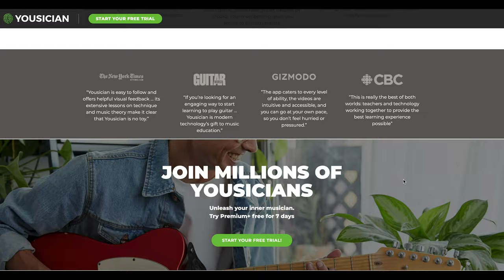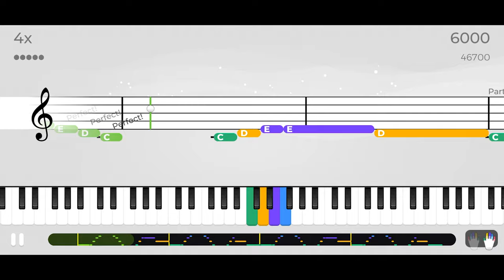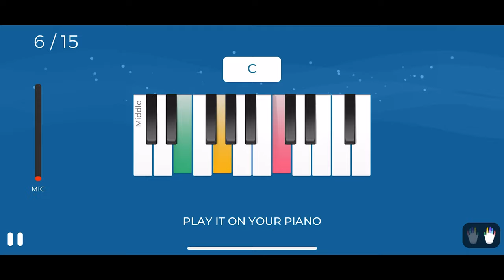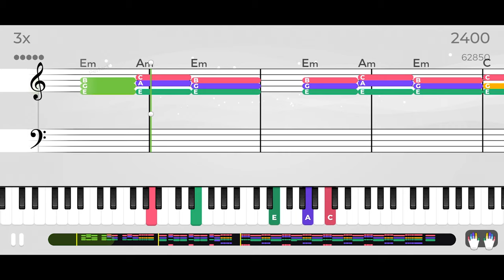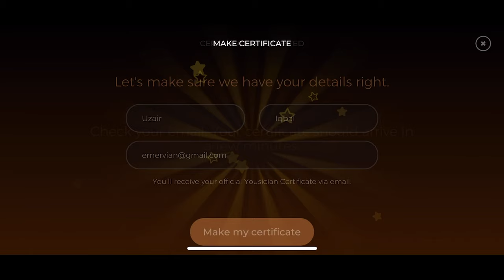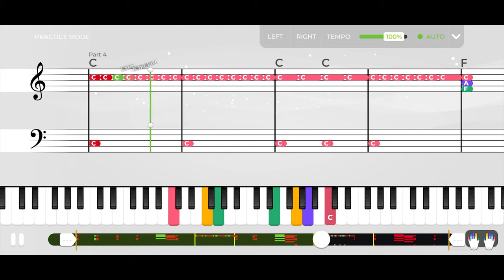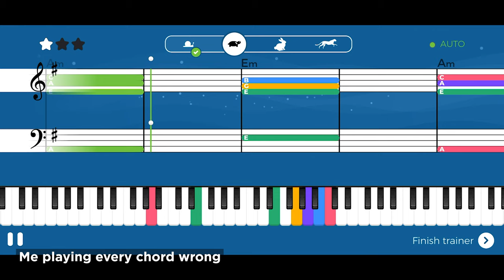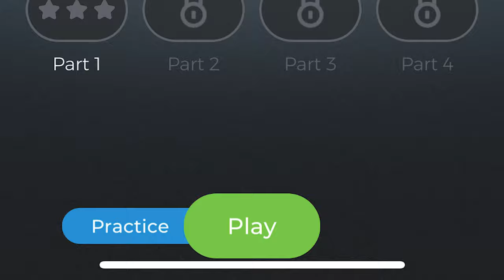Yousician App UX Review - This Moment in Design ep. 2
A review of Yousician, a music training app.